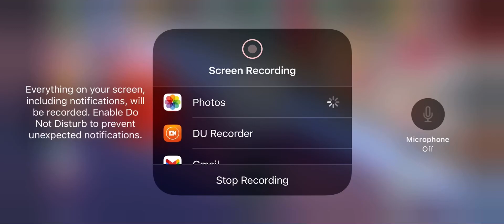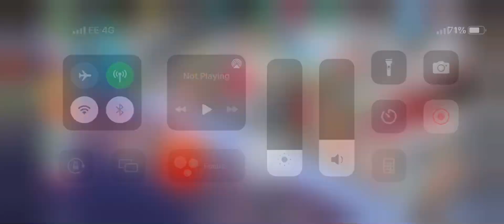Shaz’s Town My Cafe telephone Quest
Telephone quest Diego.